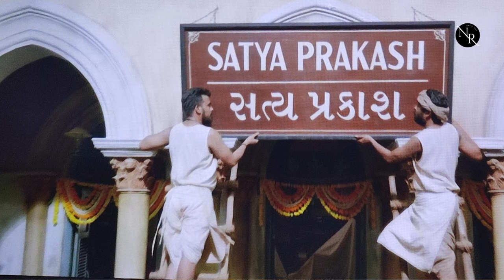Maharaj Movie Review | Aamir Khan's Son Debut | Junaid Khan | Jaideep Ahlawat | Netflix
Maharaj Movie Review By Neeti Roy |  Aamir Khan's son, Junaid Khan's debut, Maharaj is finally streaming on Netflix. The film also stars the versatile Jaideep Ahlawat. Directed by Siddharth P Malhotra, this film is based on the 1862 Maharaj Libel Case. In this video, let's know more about this movie and the debutant actor and know does he lives up to the expectations?

What do you think of the video? :)